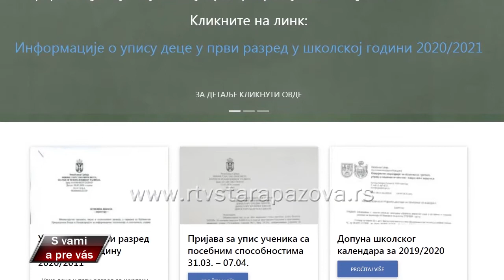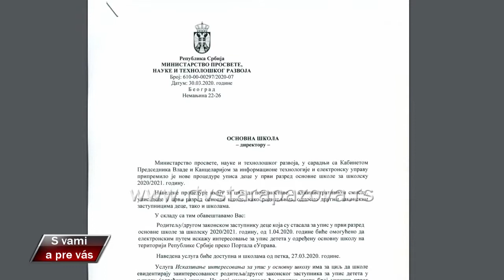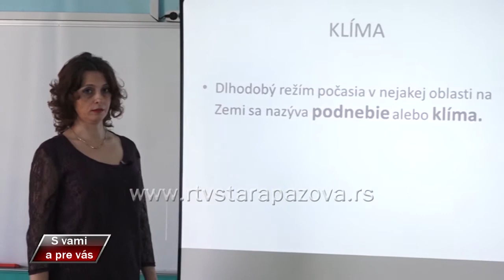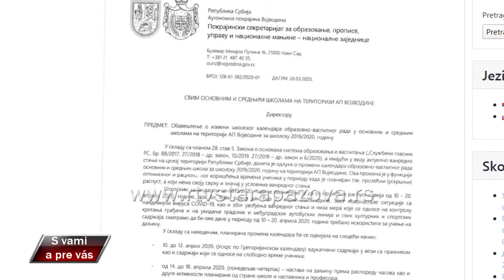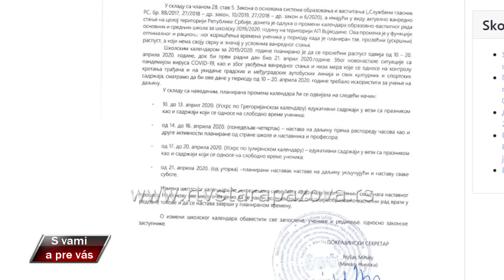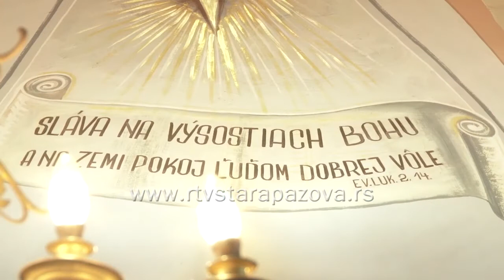S vami a pre vas 394